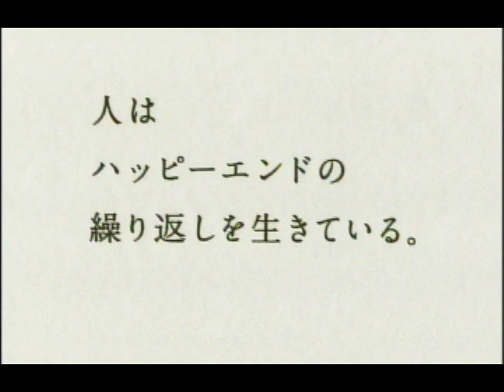ひとのときを想う。 - 岡山シーガルズ篇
JT、関係ないじゃん（笑）と、突っ込まれる事を想定しつつ。
岡山シーガルズファンの為に。
OKAYAMA SEAGULLS